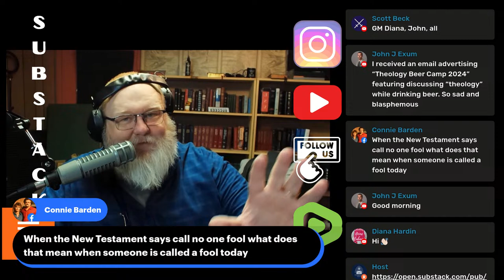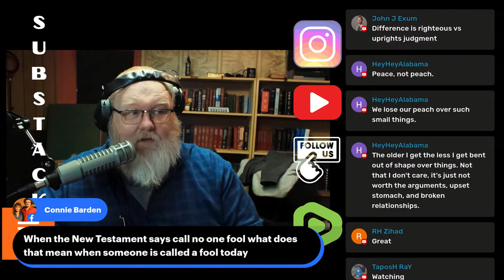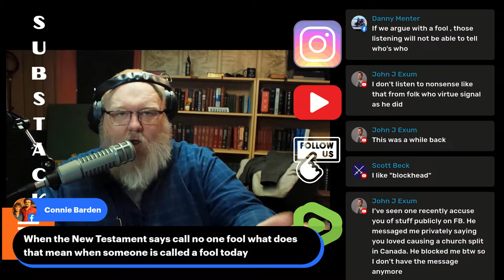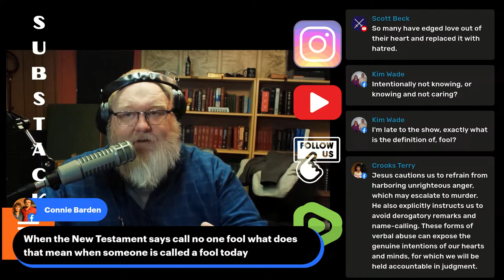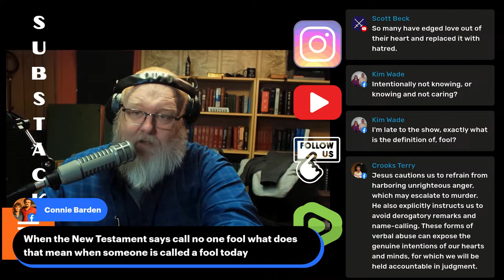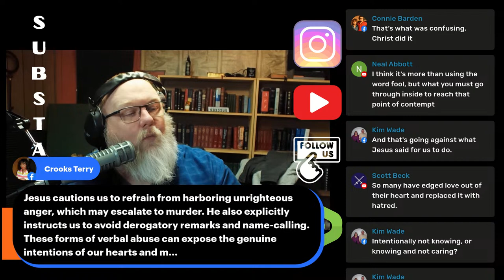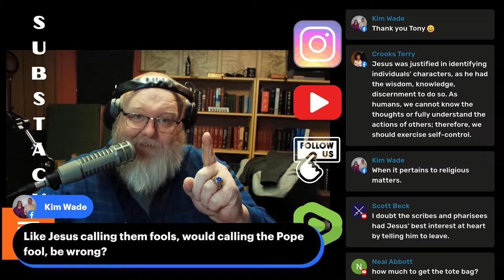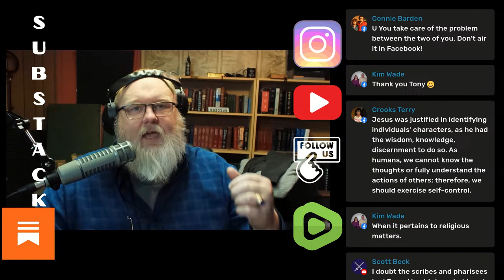Cogitations about Free For All Friday s6e61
Be sure to check our the channel for all of our livestreams, videos, and more!

christianitynow christianitytoday christianpodcast bibletime biblestudy churchflow churchleadership churchleadership christianpodcaster christianlivestream livestreamclips liveclips godislove jesuslovesyou jesusislord Join us for our Friday show in which we cover all manner of topics. This is our Q&A and I also have some stuff to talk about as the live viewers start rolling in.

for Bible questions and show topic suggestions send and email

Be sure to follow us on "X" formerly known as Twitter